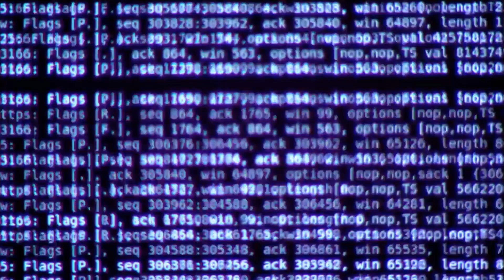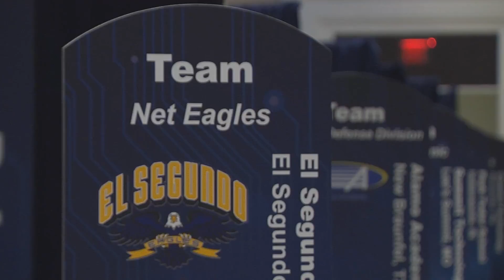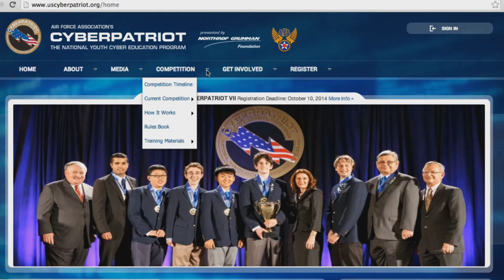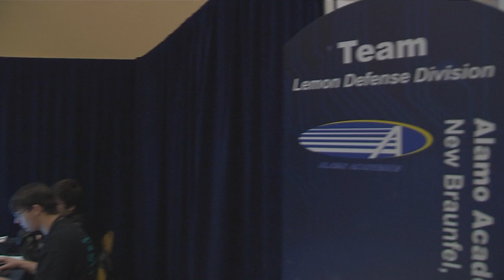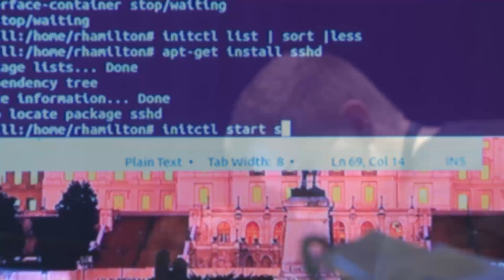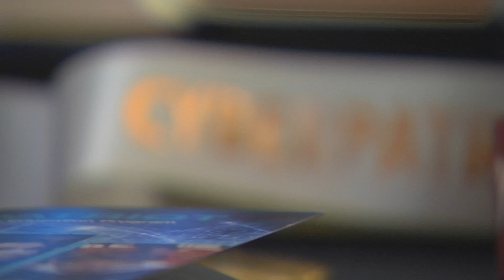CyberPatriot - Securing Networks, Securing Futures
The CyberPatriot National Youth Cyber Education Program is designed to motivate students toward careers in cybersecurity and other science, technology, engineering, and mathematics fields.

At the core of the program is the National Youth Cyber Defense Competition, which challenges teams of middle school and high school students to identify and correct vulnerabilities in virtual systems. Top teams receive all-expenses-paid trips to a live National Finals Competition in the spring.

for more information on how to participate!